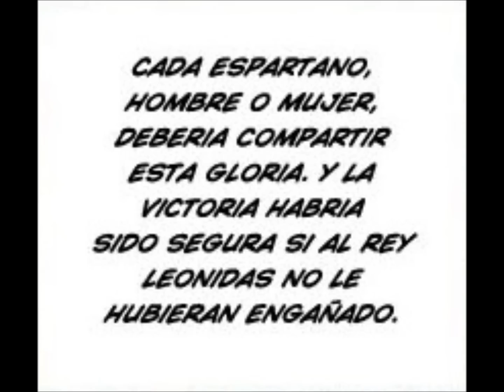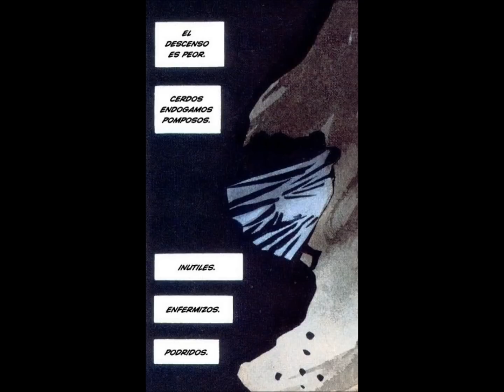300 comic español capitulo 2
capitulo 2: el deber